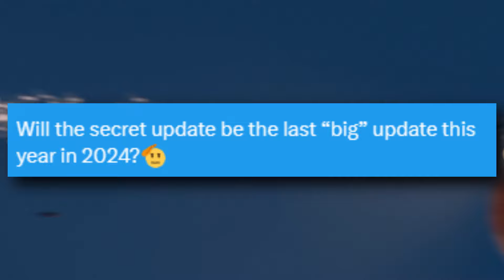RUST CONSOLE UPDATES! Secret Update? NEW MONUMENT COMING THIS WIPE & TUG BOATS!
What do you think of the topics discussed in todays video?
JOIN My Server!
CNQR WARFARE MAIN Clans 3X